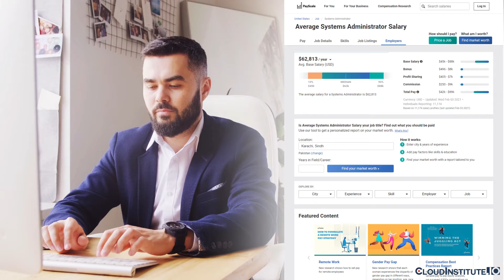AWS SysOps Associate Certification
CloudInstitute.io's subscription includes several self-paced certifications, coaching, and virtual instructor-led sessions.

If you are looking to get into a high-demand role as a Systems Administrator, this certification is a powerful credential to achieve it.

The average annual salary of a systems administrator is around $62k with a potential to earn as much as $90k according to PayScale

This is a certification training to prepare you for the associate level AWS sysops administration certification exam, passing which will get you the AWS Certified SysOps Administrator - Associate certification.

This certification training will prepare you for the following topics:

Monitoring and reporting
High availability
Deployment and provisioning
Storage and data management
Security and compliance

This is not a beginner-level certification, which means you will be required to have one of the following to apply for this certification exam:

Have passed the AWS Solutions Architect - Associate certification
Have experience of at least one year working as a Systems administrator in an AWS environment

Based out of Austin, Texas, CloudIntitute.io is one of the leading Cloud Computing training providers in the industry. Accredited by Microsoft, Cisco, NetApp, CompTIA, ITIL, and a number of other leading certification bodies, we provide the best in online training through self-paced courses and instructor-led classes.

Our cognitive learning platform is integrated with artificial intelligence and enables multi-modal knowledge transfer.

We help organizations transform Cloud Computing project performance and career growth through our cognitive learning platform.